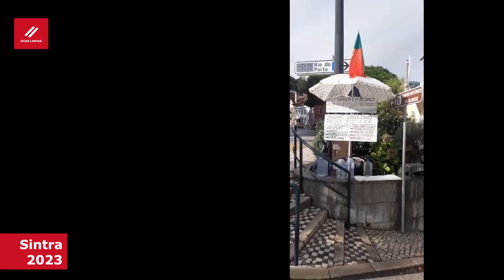A Casa de Manuel Ildefonso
Manuel Ildefonso, munícipe de Sintra sem abrigo, continua a manifestação ininterrupta e sem termo, como protesto por não ter uma habitação social.
Lugar da manifestação: Largo Virgílio Horta, mesmo em frente à Câmara Municipal de Sintra. Há 5 anos que Manuel Ildefonso ali está, em manifestação de protesto.